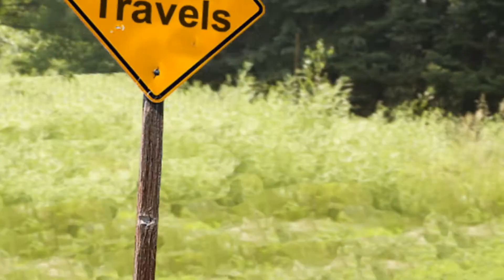Tyler's Travels: Lotta Aces Part 4-The wrap up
Tyler Ryan traveled to the Lexington Tennis Complex to meet the SC State Champion "Lotta Aces," the under 10 team that took the state!

Tyler's Travels airs on Good Day Columbia.